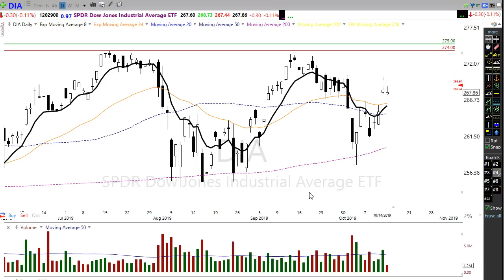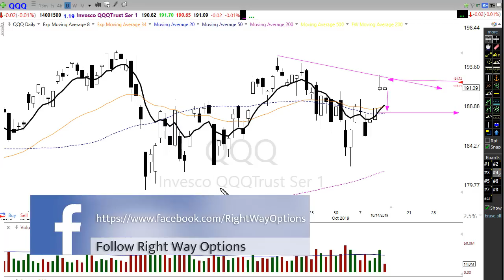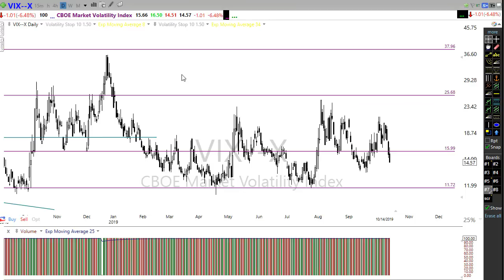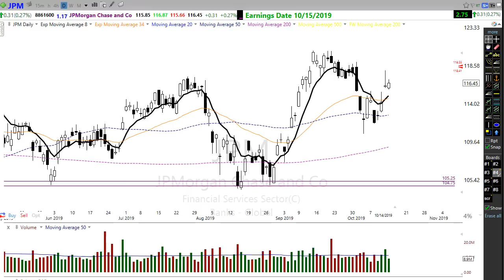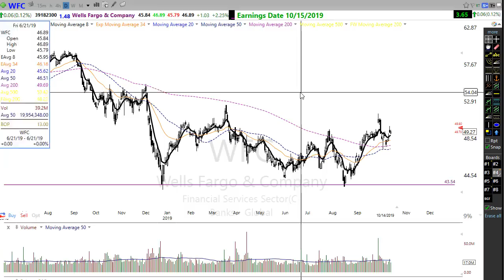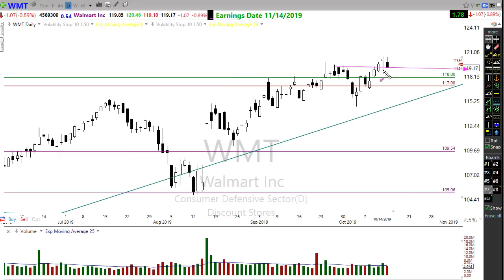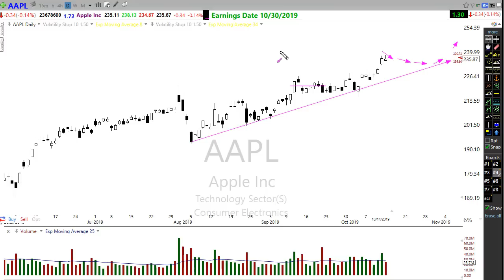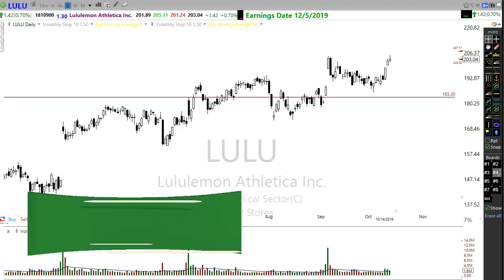Morning Market Prep | Stock & Options Trading | 10-15-19